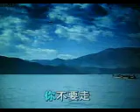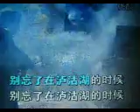泸沽湖送别歌【WB】（甫人-吕小琴李维佳）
采用网络《泸沽湖歌舞送别歌》吕小琴李维佳演唱视频，甫人改编加入重唱，重新录制而成。2017.1.8.